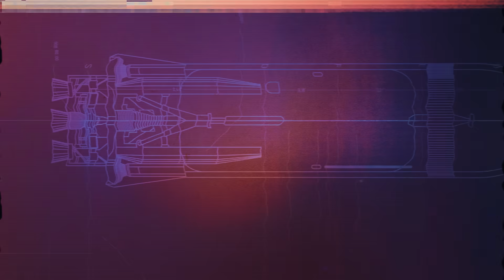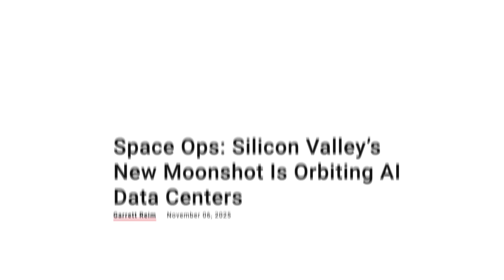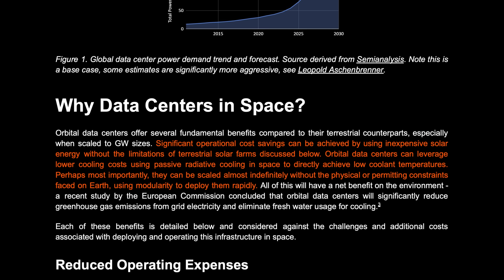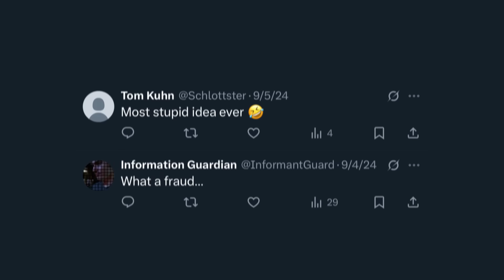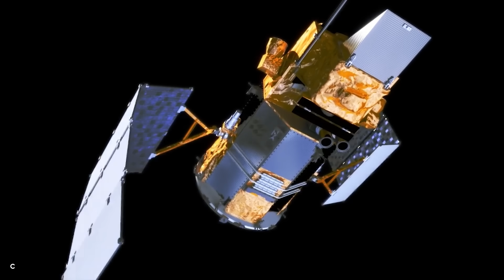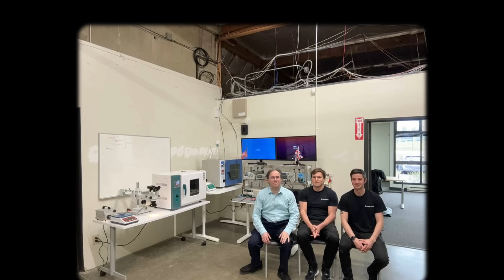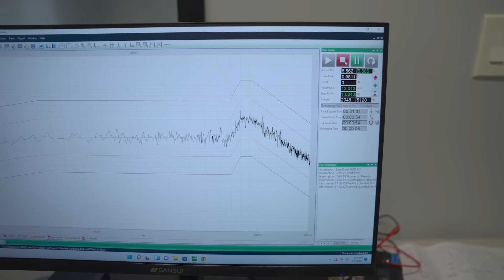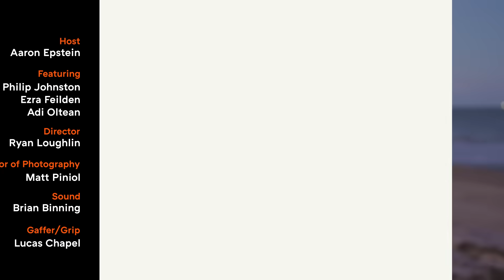Inside The Startup Launching AI Data Centers Into Space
Starcloud recently made history by launching a satellite with an NVIDIA H100 into orbit — the first time a GPU that powerful has ever operated in space. It's the first step toward building AI data centers in orbit, powered by continuous sunlight and cooled by radiating heat into deep space. Their approach could one day rival the world's biggest data centers while using less energy, zero fresh water, and far lower emissions. In this episode of Hard Tech, YC's Aaron Epstein visits Starcloud's HQ, where co-founders Philip Johnston, Ezra Feilden, and Adi Oltean explain how they built a working prototype in just 15 months — and why big tech is racing to space for AI compute.

Chapters:
00:00 – A New Industry: Data Centers In Space
00:52 – Making History
01:29 – Their Mission
02:16 – Building A Demo Satellite
02:50 – Why Compute Belongs in Space
03:51 – Energy Demands On Earth
04:31 – Responding to Skeptics
06:03 – Founder Origin Story
06:43 – Pivot From Space Based Solar To Orbital Data Centers
07:22 – YC And The Power Of Taking Risks
07:22 – Tour Of StarCloud HQ
10:39 – The StarCloud-1 Launch
11:40 – Next Launch in 2026